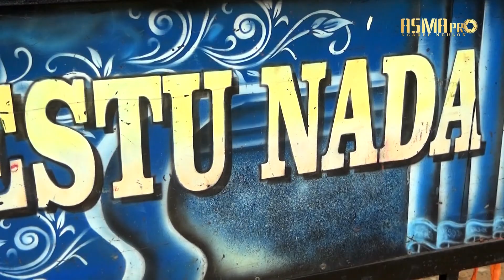Cinta Pelarian | ESTU NADA | Amis Cikedung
Hajatnya : Kel. Bpk. Udi - Ibu. Rustini / Riko - Karni
Desa Amis blok 6 SDN Amis 3 Kec. Cikedung - Indamayu
KHitanan : Arya DIningrat & Muhammad fahri
Rasulan : Kaysa Anandita Refina